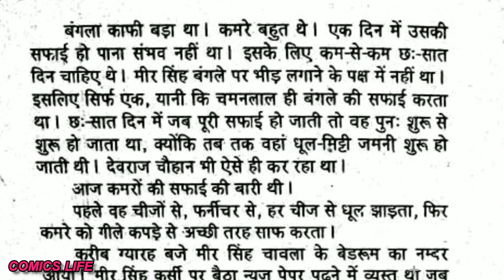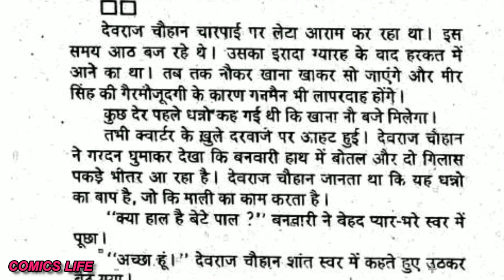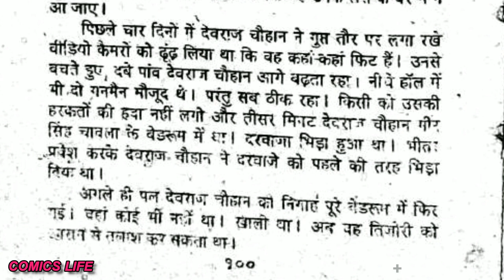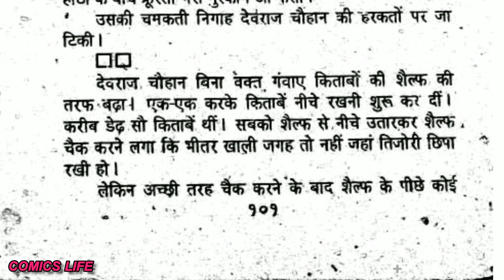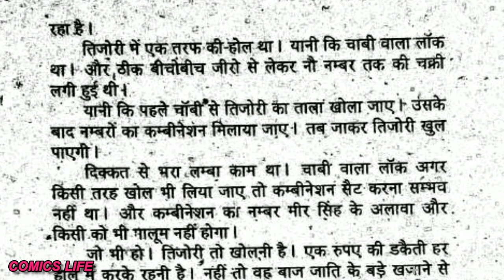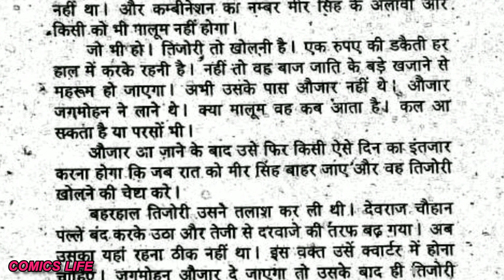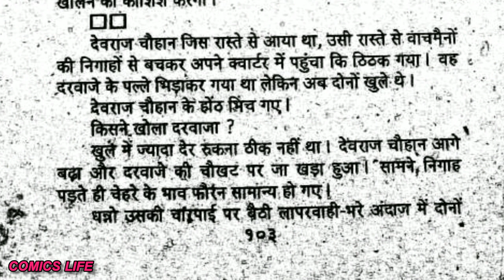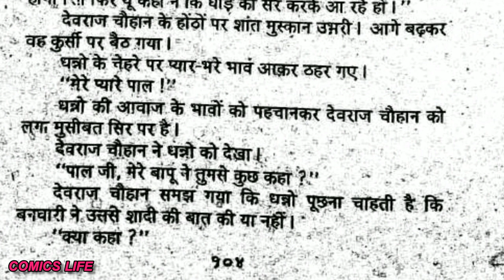EK RUPAY KI DAKETI || EPISODE 5 || ANIL MOHAN || DEVRAJ CHAUHAN SERIES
EK RUPAY KI DAKETI   :- ANIL MOHAN  KI DEVRAJ CHAUHAN SERIES ka  ek romanchak novel.

DHANYAWAD. 🙏🙏